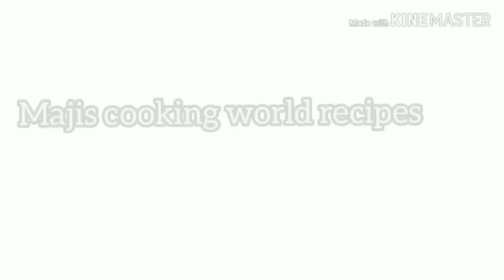Pizza recipe || Chicken Pizza || ഓവൻ ഇല്ലാതെ ഈസി ടേസ്റ്റി പിസ്സ വീട്ടിൽ ഉണ്ടാകാം ||Pan Pizza 10mnt